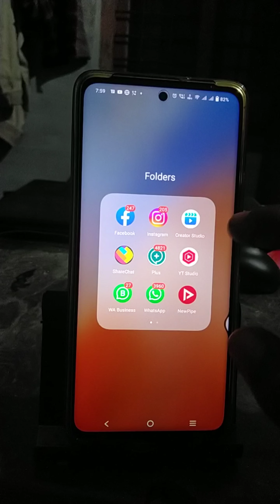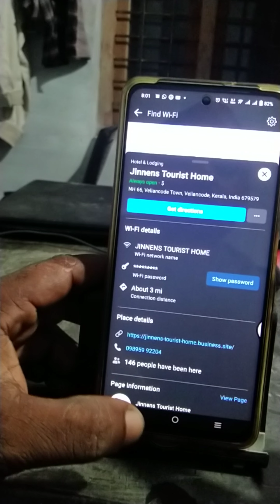Mobile Data Users Must On This Settings / Mobile Data ഉപയോഗിക്കുന്നവർ ഇത് on ചെയ്താൽ Net തിരില്ല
Mobile Data ഉപയോഗിക്കുന്നവർക്ക് കുറഞ്ഞ Mobile Data യിൽ YouTube, Facebook ഉപയോഗിക്കാൻ കിടിലൻ ട്രിക്ക്